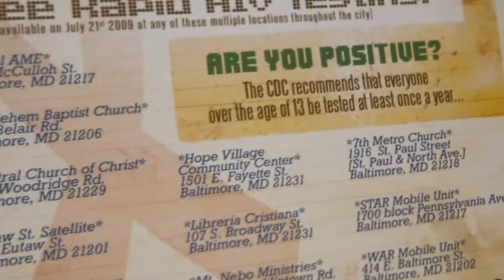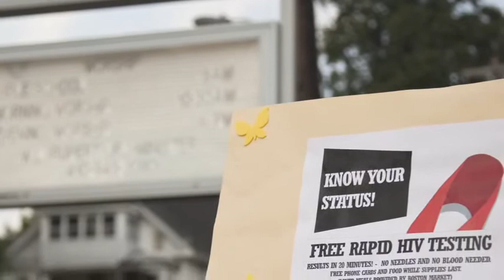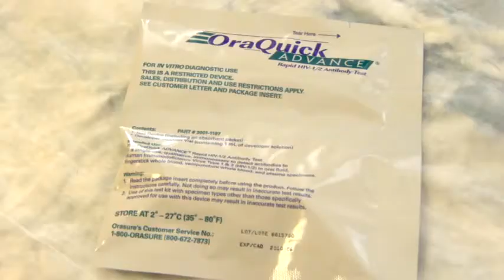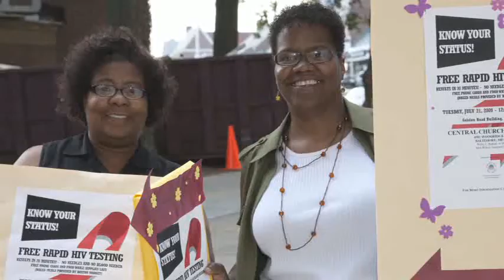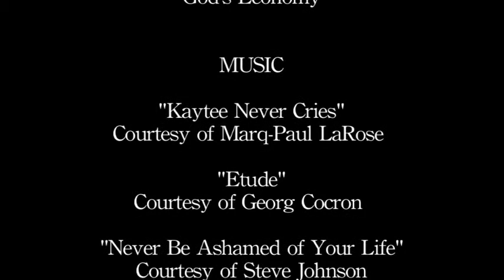Project Shalem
November 6, 2009: Launch of the Institute of Human Virology''s Project Shalem
Jacques Initiative
Institute of Human Virology